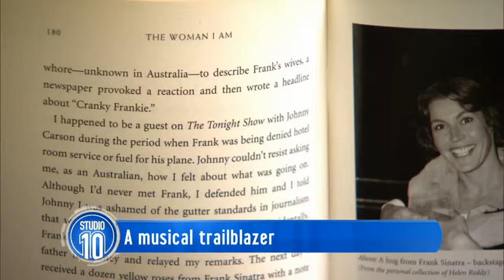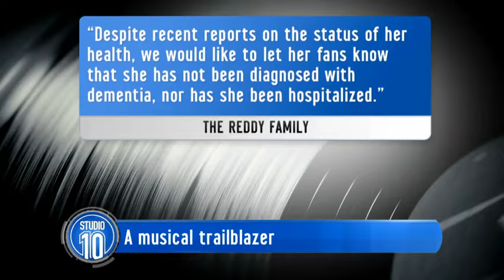Aussie Icon Helen Reddy Chats With Angela Bishop | Studio 10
Grammy award-winning artist Helen Reddy sits down with Angela Bishop in this must-see interview.